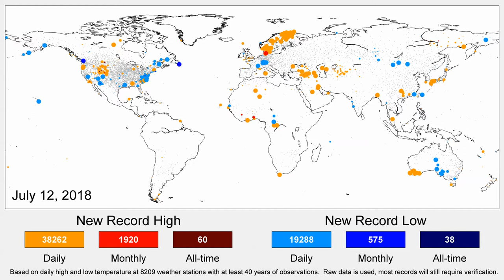2018 Daily Temperature Records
Animation showing all weather stations that observed daily high or low temperature records during 2018